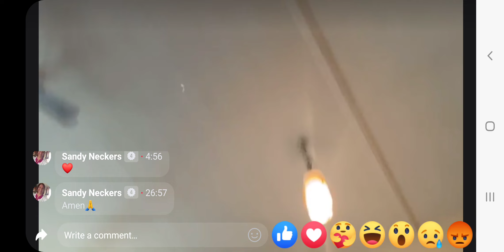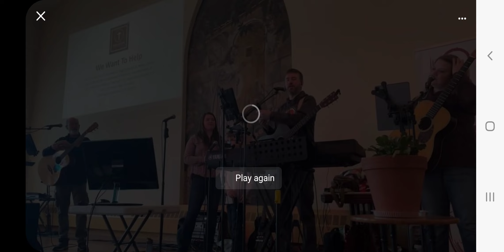February 12, 2023 Psalm 27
What if we knew the final score of a tense, close game would end in victory? Would we still feel as much stress and tension during the game? As I sat at our basketball game last week, I felt my blood pressure rise and my heartbeat quicken as the game got close. I had no idea if we'd win or lose. Later, I watched the game tape back, knowing we had already won by 1 point, and I had a lot less stress. In the game of our daily lives, we 'know' we win the victory at the end. Hint: read Revelation 21! If we know our eternity is secure and victory is ours forever, how does that impact our daily lives? We have the assurance in Psalm 23:4 that our Good Shepherd doesn't leave us in the valley of the shadow of darkness but He walks with us THROUGH the valley! Woo hoo! Watch Sunday's video for more on why David challenges us in Psalm 27 to be woo hoo people!

In Psalm 27, David's enemies were chasing him down and he feared for his life and yet he remained confident, not in his circumstances, but in His God: The Lord is my light: yes, in the darkness and my salvation: we win! Jesus saves us from our sin, death, and hell. Whom shall I fear? David challenges us in the midst of tough times to SEEK THE LORD and look for the goodness of God in the land of the living -Psalm 27. Where have you seen God's goodness this week? His goodness is all around us in creation: have you admired the sunrises & sunsets lately?!, in the smiles of loved ones, in His Words, in a praise song, in an answered prayer or a hug or high five. What if you asked God to help you seek HIM this week and to see HIS goodness in the little and big moments? Lord, make us aware of Your presence!

On Sunday we were challenged to write down our fears: fear of the future, fear of circumstances, fear of losing people we love and things that weigh on our hearts on a piece of paper and bring it to the Cross. For those of you who did that, we are praying you can leave those in His hands. You can do it right now: get out a paper and write down anything you want to surrender to Him and then draw a cross and give it to Him.

What if this week:
NO MORE FEAR! Fear is from the enemy. How do we win the war of worry? Worship! Fix your heart on the Lord: HE is light, and light conquers darkness! Seek Him!
“Even though I walk through the valley of the shadow of death, I will fear no evil for YOU are with me.” Psalm 23:4.

“Every day we fight a battle against an enemy who wants to wage war in our minds. Perhaps the greatest casualty in this battle is our own peace. We worry, feel edgy and anxious, and give in to fears or doubts. We have the power, through Jesus Christ, to defeat the enemy and overcome feelings of fear. In Psalm 23, David wrote that God will not only guide and shepherd us through life but will also protect and provide for us along the way.” Louie Giglio in Don’t Give the Enemy a Seat at Your Table

Psalm 27 Triumphant Song of Confidence Of David. 1 The Lord is my light and my salvation; whom shall I fear? The Lord is the stronghold of my life; of whom shall I be afraid? 2 When evildoers assail me to devour my flesh—my adversaries and foes—they shall stumble and fall. 3 Though an army encamp against me, my heart shall not fear; though war rise up against me, yet I will be confident. 4 One thing I asked of the Lord, that will I seek after: to live in the house of the Lord all the days of my life, to behold the beauty of the Lord, and to inquire in his temple. 5 For he will hide me in his shelter in the day of trouble; he will conceal me under the cover of his tent; he will set me high on a rock. 6 Now my head is lifted up above my enemies all around me, and I will offer in his tent sacrifices with shouts of joy; I will sing and make melody to the Lord. 7 Hear, O Lord, when I cry aloud, be gracious to me and answer me! 8 “Come,” my heart says, “seek his face!” Your face, Lord, do I seek.  13 I believe that I shall see the goodness of the Lord in the land of the living. 14 Wait for the Lord; be strong, and let your heart take courage; wait for the Lord!

 Is the Lord your light and salvation? Have you surrendered your heart and life to Jesus not just as Savior but as your LORD: Lord of your thoughts, time, $, schedule? If the Good Shepherd is indeed YOUR LORD, you have nothing and no one to fear. As Pastor Mike has taught us, He never promised us we wouldn’t battle or face evil. What He promises is to walk with us THROUGH the evil, He is with us: this is why we no longer fear! He is greater fear! Seek the Lord: worship Him and surrender your worry : remember last week? Worship and worry cannot exist at once in your heart!